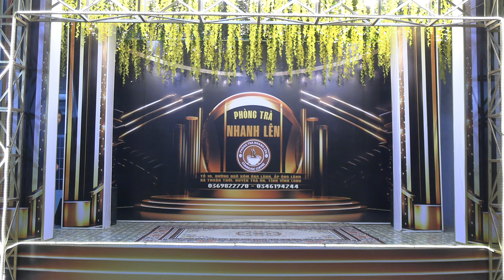Phòng trà Nhanh Lên- Mối tình dang dỡ - Thanh Tuyền ft Hùng Cường ( thứ Bảy 16 /11/2024)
Chương trình Ca nhạc -  Ca cổ miệt vườn được tổ chức vào lúc 18h00 - 22h00  Hằng ngày Ca nhạc , ca cổ  và khiêu vũ)  tại Sân Khấu  CLB Tài Năng Sân Khấu. Địa chỉ: Phòng trà Nhanh Lên  Tổ 10 ,  Đường ngõ xóm Ông Lãnh , ấp Ông Lãnh , xã Thuận Thới, huyện Trà Ôn,  tỉnh Trà Vinh. Các bạn đam mê Ca nhạc - Ca cổ có  thể đến hát giao lưu cùng với chương trình -  Điện thoại liên hệ Phòng trà Nhanh Lên : 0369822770 (Mr Nhanh - 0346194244 (Mr. Lên)